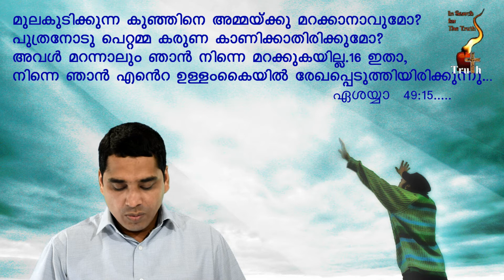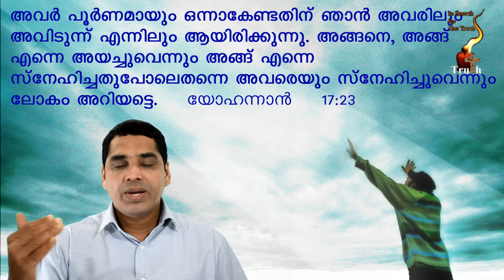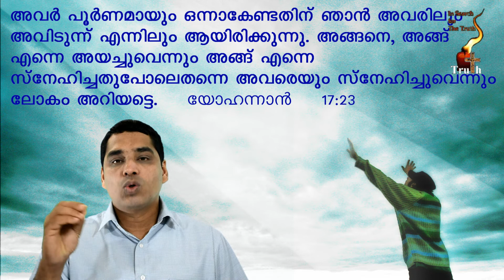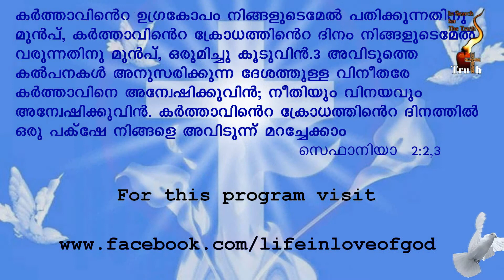Life in love of God mission Introduction 15-1-2016